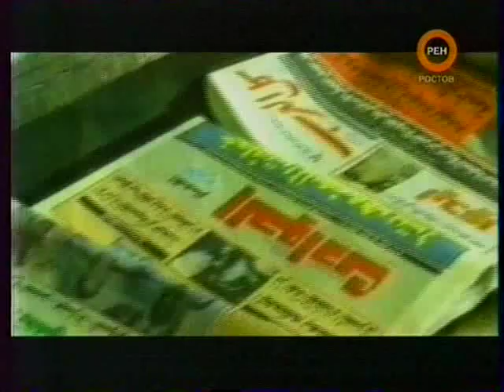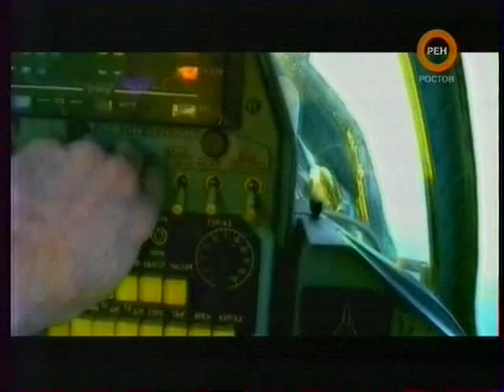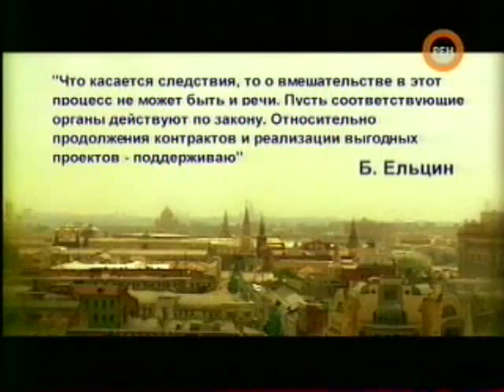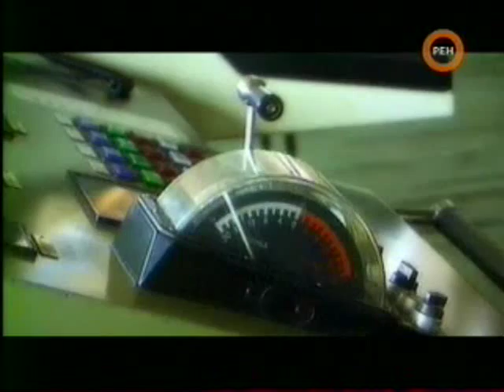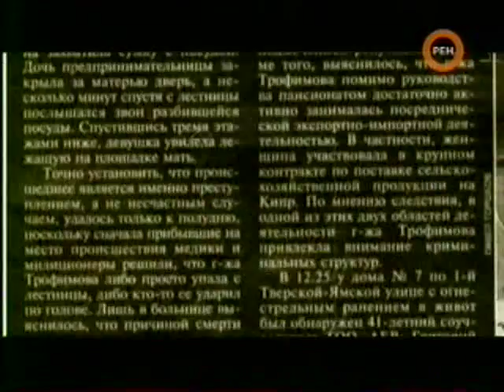СИ Русские Миражи